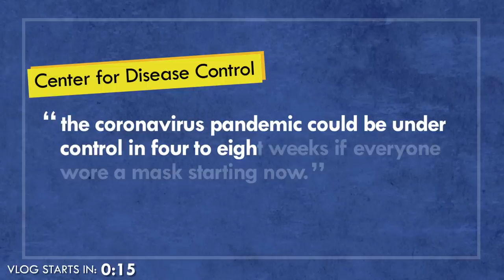Should I Train Chloe to Be a Psychiatric Service Dog?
I've been considering training my emotional support dog Chloe to be a psychiatric service dog for my ADHD and anxiety...and then this happened.

00:00 Intro
00:19 COVID-19 Information
01:31 Who is Chloe?
02:39 Psychiatric Service Dogs
04:45 The Worry
06:26 Difficult News
08:35 Now What?
10:18 Endcard

P.O.Box:
Jessica McCabe

WE WROTE A SONG!!

Music for "Should I Train Chloe to Be a Psychiatric Service Dog?:"